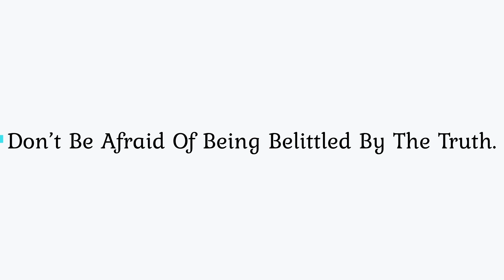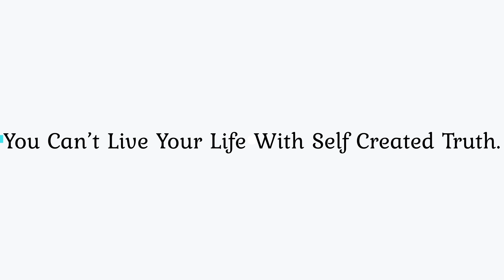Revamp By Dr S Suhaizy